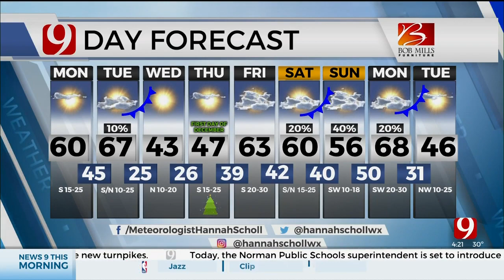Hannah's Monday Morning Forecast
News 9 Meteorologist Hannah Scholl has your Monday Morning Forecast.